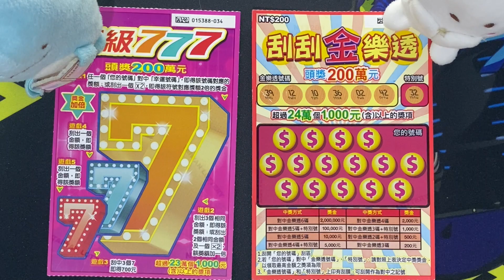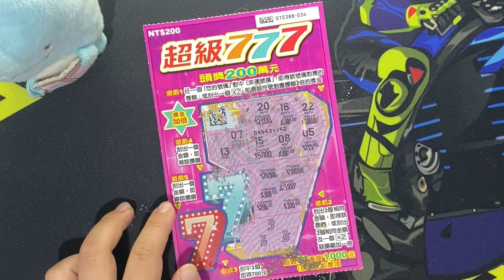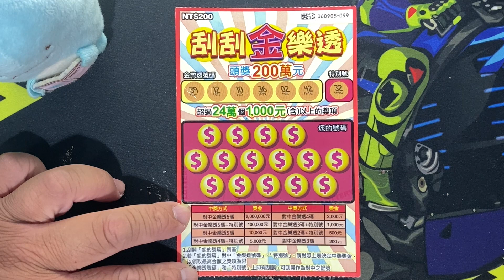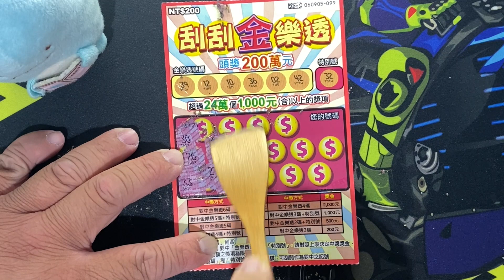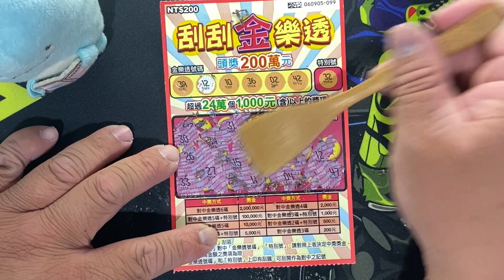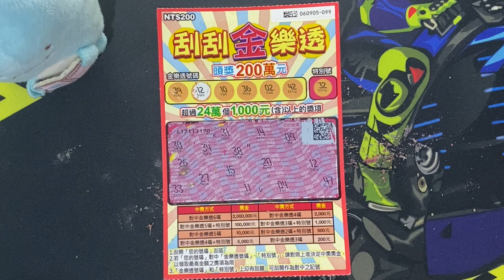生日快樂!!! 微復刻一年前的自己 ︱刮刮金樂透 ㄨ 超級777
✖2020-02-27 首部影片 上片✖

臉書社團 歡迎加入分享!!

》每周至少固定更新一次 更新時間不定!《
》以下企劃擇一上線《

》「金牛轉錢坤」
內容：金牛年新春特企
周期：新年期間。
》「開新刮」
內容：跟隨台彩最新發表款刮卡，實測刮卡。2021年起新款首刮如有中獎
周期：每月二次。
內容：跟隨台彩最新發表款刮卡，分析獎金結構及說明玩 法。
周期：每月二次。
》「小資實驗室」
內容：每日一百元購買電腦型彩券，實測一個月。
周期：每年一季。
》「誰來選號?」
內容：觀眾留言選號，每期再抽出若干名號碼為下期選號依據。
周期：約每月一至二次。
》「噗爸偷偷刮」
內容：趁著噗噗不在家，買噗噗不愛的麻煩款，自己爽爽刮。
周期：不定時。
》「噗噗黑白刮」
內容：以噗噗自行選號為主。再購買開刮。
周期：不定時。
》「流水號任你組」
內容：運用刮卡上流水號，加加減減來選號。
周期：不定時。
》「幸運轉盤Plus」
內容：利用轉盤APP，轉出幸運號來買刮卡。
》「幸運尾數」
內容：每月購買0至9任一號同本的尾數共十張，來測試中獎率。
周期：每月一次。
》「特別企劃」
內容：特殊日或特殊合作內容。
周期：不定時。
》「偷懶小時光」
內容：純粹就是懶而已 …
周期：看幾時想偷懶XD。

遊戲主題：刮刮金樂透
發行數量：6,120,000張
發行日期：110年1月19日（星期二）
下市日期：110年7月19日（星期一）
兌獎截止日期：110年10月19日（星期二）

遊戲主題：超級777
發行數量：6,073,600張
發行日期：110年2月2日（星期二）
下市日期：110年8月2日（星期一）
兌獎截止日期：110年11月2日（星期二）

》》 近期歷史回顧：

》新春 金牛轉錢坤。元宵《︱全家出動幸運號 歡歡喜喜鬧元宵︱超級麻將 ㄨ 招財進寶